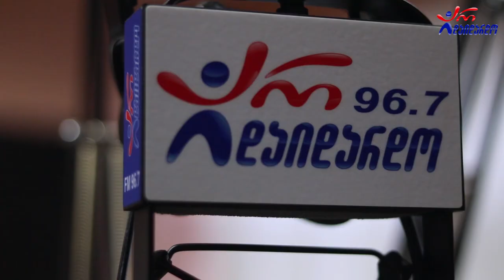ნინო ღავთაძე - ბანკირი. Live არ დაიდარდო / Nino Gavtadze - Bankiri. Live Ar Daidardo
2021 წ.  13 აგვისტო
☛ პარასკევი - 17:00. გადაცემა "რადიო დუეტი თაკოსთან ერთად". სტუმრად ნინო ღავთაძე. ცოცხალი შესრულება
კომპოზიტორი და ტექსტი: ნინო ღავთაძე